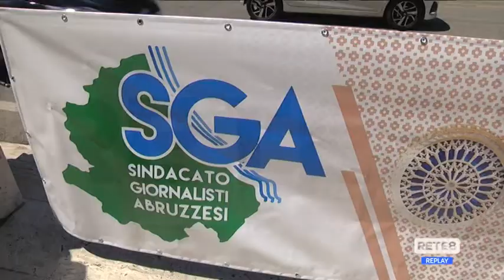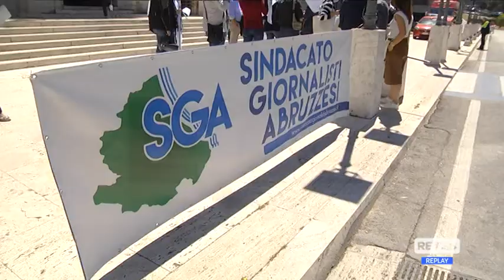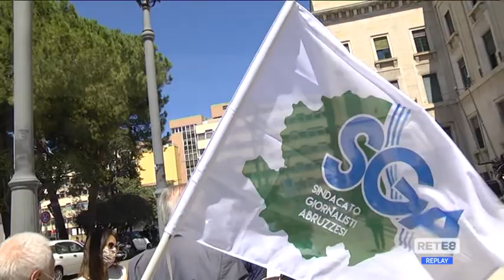Giornalisti - A rischio il futuro dell’Informazione